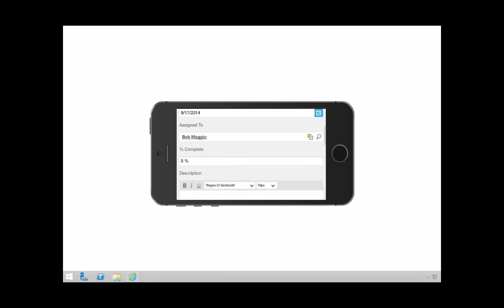Customizable SharePoint forms with K2 Appit for SharePoint